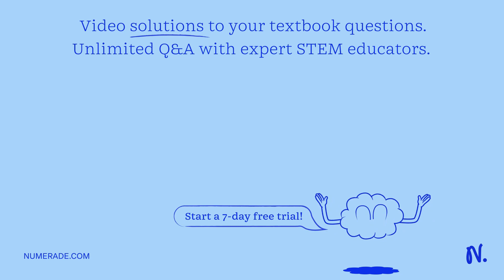Using the color wheel to answer this question. An orange object would: A. Absorb light from 430 nm …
Using the color wheel to answer this question. An orange object would: A. Absorb light from 430 nm to 490 nm. B. Absorb light from 580 nm to 620 nm. C. Absorb all visible wavelengths of light. D. Not absorb any visible wavelengths of light. I chose B but that is wrong.

UnderstandingElectronicStructure:AComprehensiveGuide